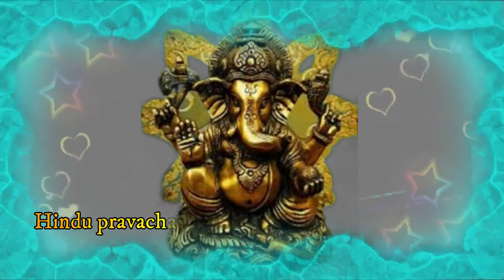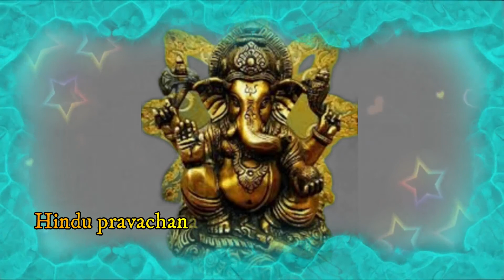గ్రహ దోషం మృత్యు దోషం తొలగిపోవాలంటే sri chaganti koteswara rao pravachanam latest speeches 2021